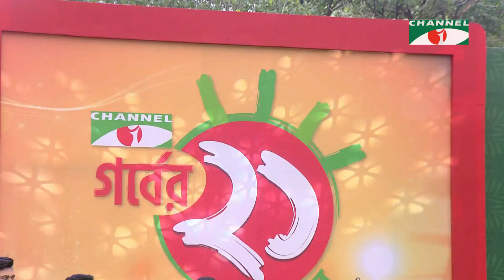আজ নতুন আলোয় নতুন দিনে | Aj Natun Aloy Natun Dine | Ferdous Ara | Adhunik Song | Channel i | IAV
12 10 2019